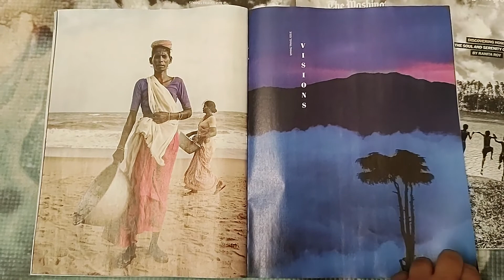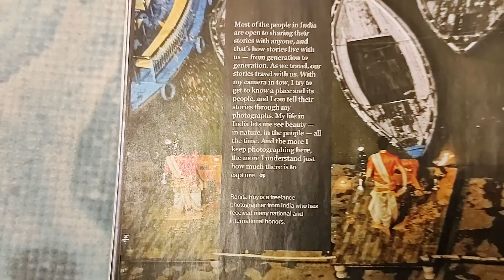Discovering Home_ The soul and serenity of India by Ranita Roy on The Washington Post Magazine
The Washington Post magazine
Discovering Home_ The soul and serenity of India
By Ranita Roy.